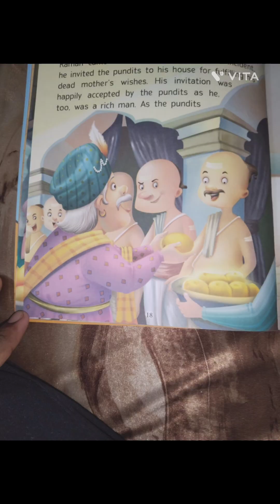tenali rama stories-part 1